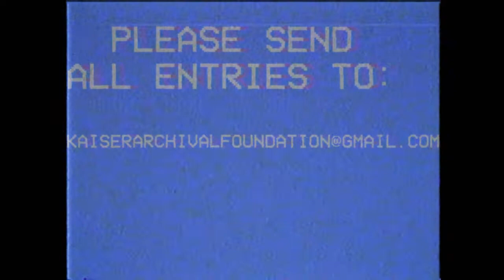Contest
the contest never existed. who sent the videos?
-uploader